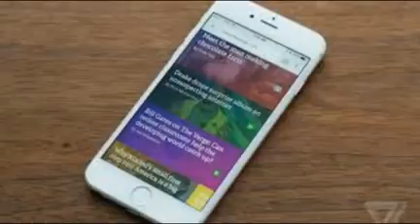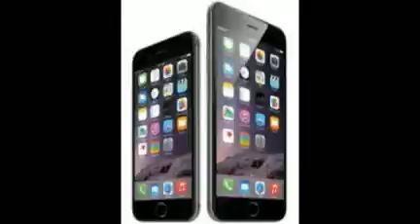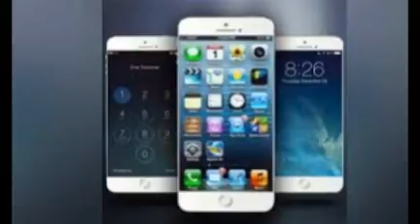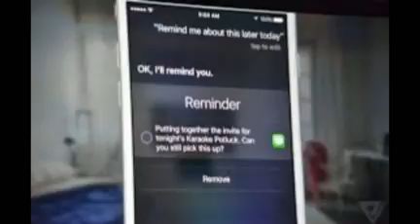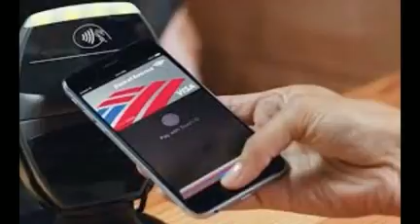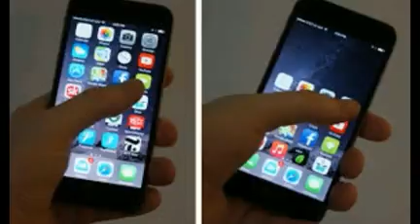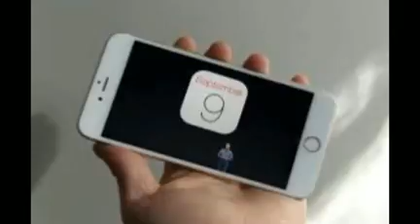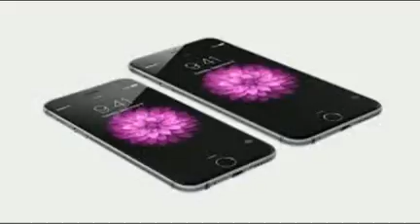Apple may unveil new iPhones on September 9th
To the surprise of almost no one who follows Apple, the company is planning to hold a big event early in September to take the wraps off its next iPhone. According to the well-sourced John Paczkowski of Buzzfeed, that event will happen on Wednesday, September 9th. iPhones are a shoe-in, as they've been introduced in this timeframe every year since 2011, but Buzzfeedalso claims we'll see some new iPads as well as the long-awaited new Apple TV. The latter was originally rumored to be introduced at WWDC this year, but it was nowhere to be found; the rumor mill made it sound like it wasn't quite ready to go.
As for that new iPhone, Apple is on its "S" cycle, which means we'll likely see a phone physically identical to last year's iPhone 6, but with some radical hardware changes — the new phone is rumored to include the force touch technology included on the Apple Watch and the company's new MacBook and MacBook Pros. The Apple TV is expected to be a complete redesign of the hardware that Apple's been offering unchanged since early 2012; the entire Apple TV experience is largely identical for even longer at this point. If Apple has managed to lock down the content deals it needs to make it stand out, this could be worth a lot of attention in the company's presentation.